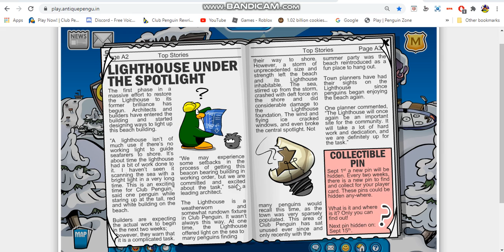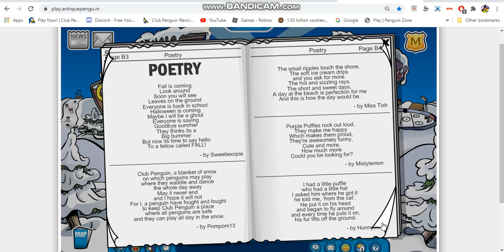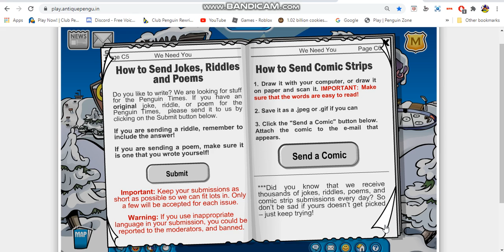Playing Antique Penguin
Showing you guys a cpps called antique penguin